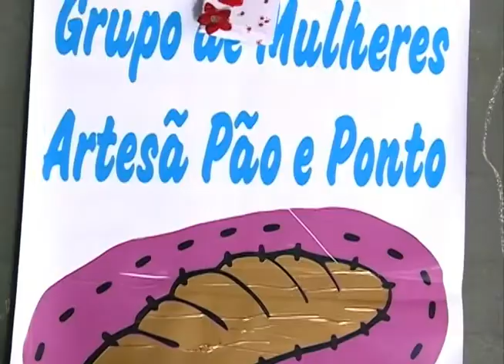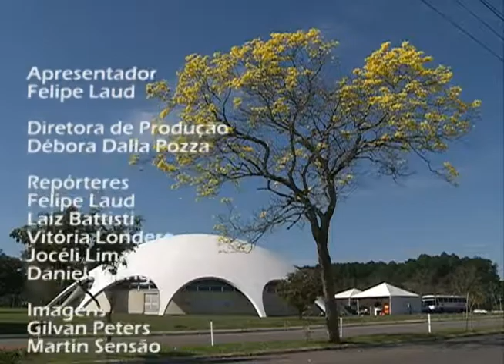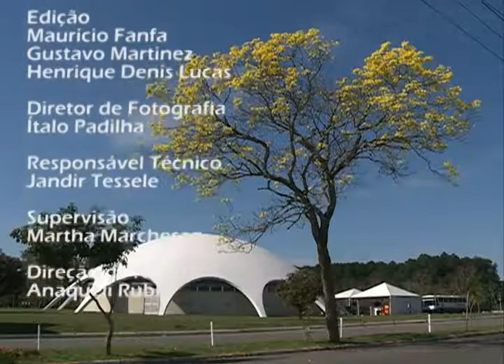Redação TV Campus - 22.12.14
Os destaques do Redação TV Campus de segunda-feira (22.12) foram:

- Visita do Ministro dos Transportes e do DNIT oficializa início das obras da Travessia Urbana de Santa Maria;
- Grupo Pão e Ponto, um dos empreendimentos da Incubadora Social da UFSM.